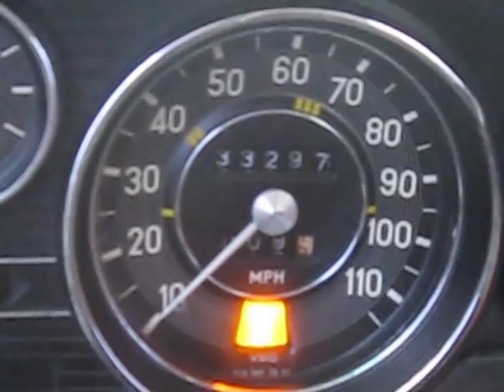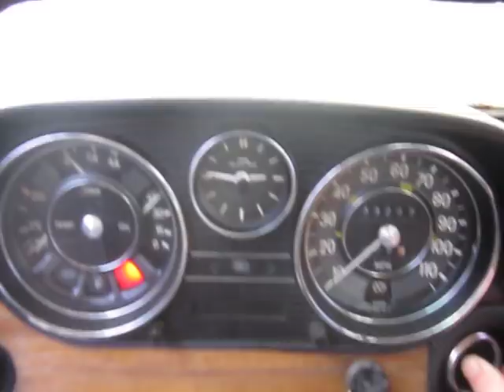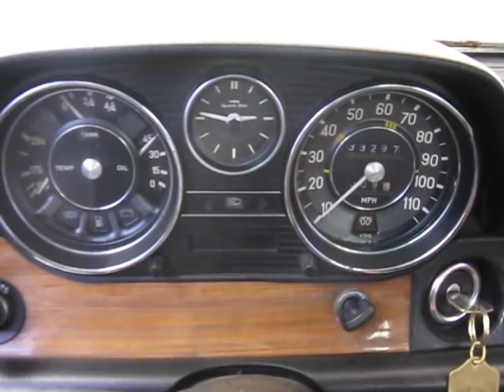Mercedes Benz Diesel EXTREME -20F Cold Start Winter W115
(Temp -19F)
((Look at my new cold start video, all the bugs are fixed))
I only paid 300 dollars for it, the guy thought it had a blown engine, but it turned out the timing on the injector pump was way off. I ended up taking the injector pump off and putting it on the right teeth, and doing the drip test, and etc.